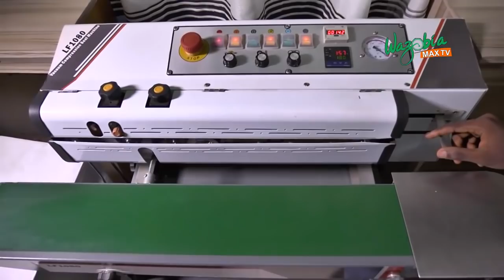SNAIL FARMING: BOTH MALE AND FEMALE SNAILS LAY OVER 200 EGGS